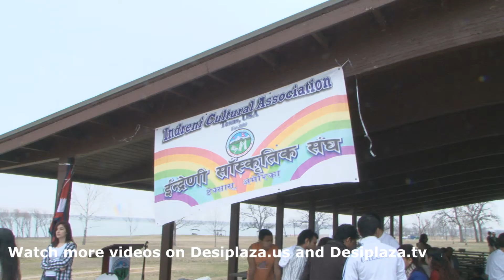Last Part. Holi Celebration by Indreni Cultural Association in Dallas.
Holi was celebrated by Indreni Cultural Association(Nepali) at Grapevine Like,Grapevine,Texas on Saturday,March 15th, 2014.